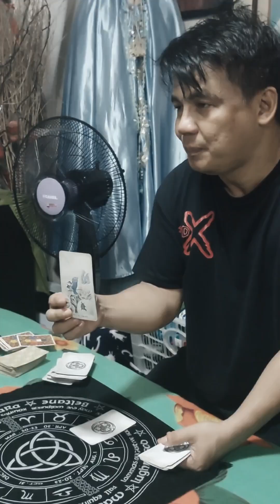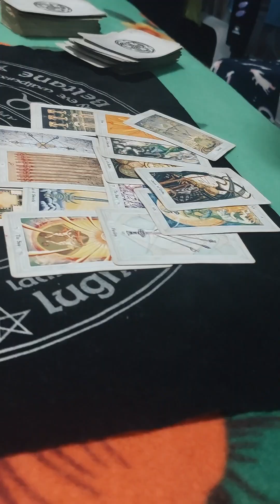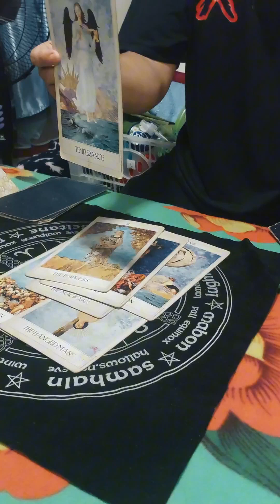Bad omen and negative removal with tarot cards and.palm reading